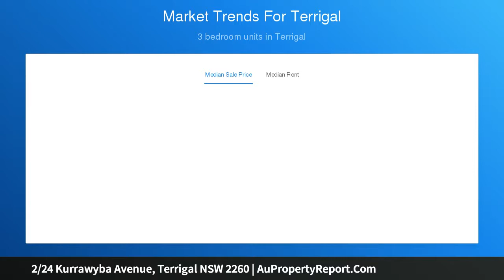2/24 Kurrawyba Avenue, Terrigal NSW 2260 | AuPropertyReport.Com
2/24 Kurrawyba Avenue, Terrigal NSW 2260
Property Type: apartment
Bedrooms: 4
Bathrooms: 4
Car Space: 2
Spacious single level apartment 200m walk to beach